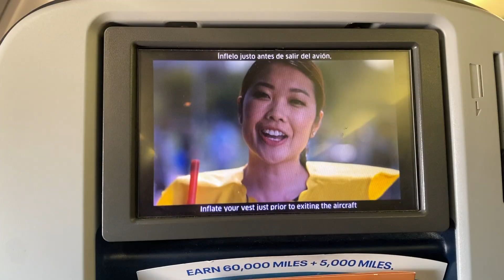My Birthday Weekend In New York | Restoration Hardware Guesthouse | Babysitting My Nephew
✨ Reflecting on an unforgettable Birthday Weekend in New York City! 🗽 From romantic dinners to precious family moments, every second was pure magic. Hubby truly outdid himself with a dreamy dinner at Restoration Hardware Guesthouse – an experience that left me speechless!

🎂 The festivities didn't stop there! The following day was filled with love and joy as we celebrated my nephew's christening, cherishing moments of family togetherness that warmed my heart alongside my church sisters I grew up with.

👶 And oh, the joy of spending a day with my adorable nephew! I took my brother on a back to school shopping sprees  and then we went to a special visit to the Louis Vuitton store (where I may have treated myself to a little birthday gift 😉), every moment was filled with love and happiness.

💖 As the weekend drew to a close, it was time to bid farewell to the vibrant streets of New York and head back to Texas, carrying with me memories to last a lifetime. Meanwhile, hubby extended his stay for a bit longer, diving into his work conference, showing that even in the midst of busy schedules, moments of love and connection are never far away.

🌟 Grateful beyond words for this unforgettable birthday journey and the love that surrounds me from both near and far. Here's to the adventures that await and the memories we'll continue to create together!